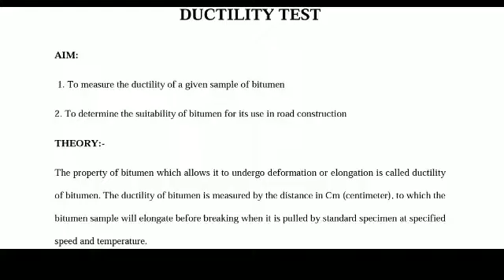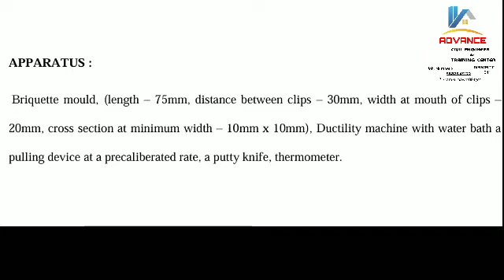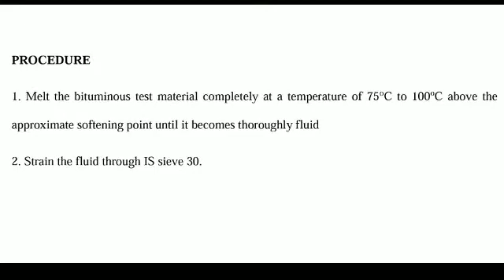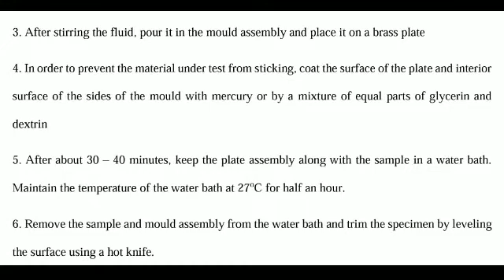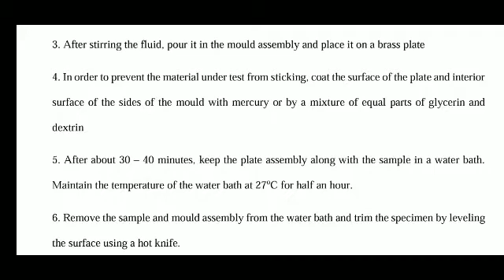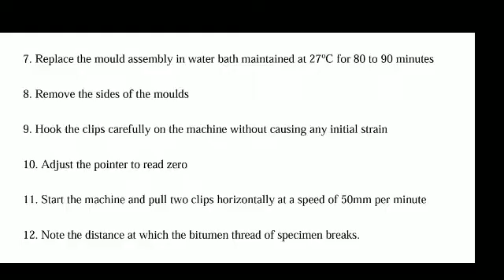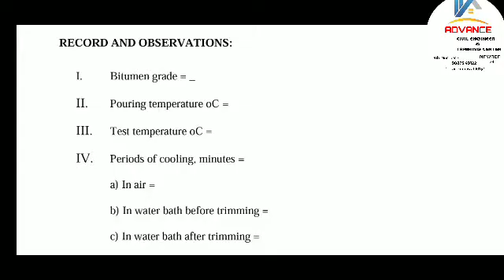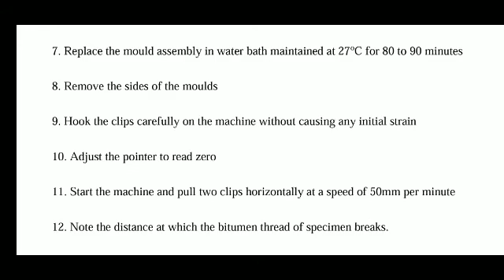Ductility Test of Bitumen road material testing lab RMT LAB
The ductility test gives a measure of adhesive property of bitumen and its ability to stretch.
In flexible pavement design, it is necessary that binder should form a thin ductile film around aggregates so that physical interlocking of the aggregates is improved.

What is ductility test?
What is ductility value of bitumen?
Is code for ductility test of bitumen?

How is ductility of asphalt measured?